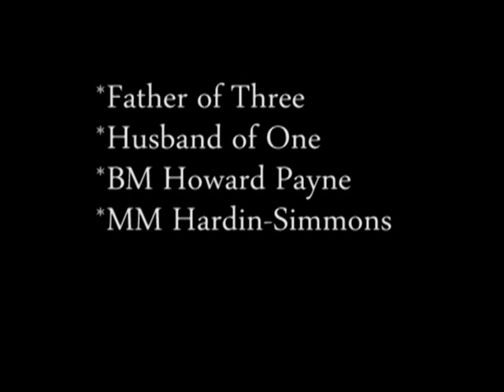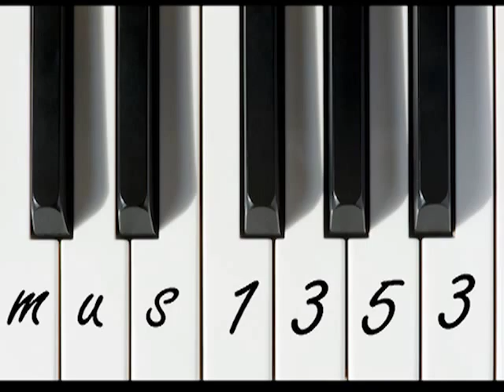Music Appreciation Introduction